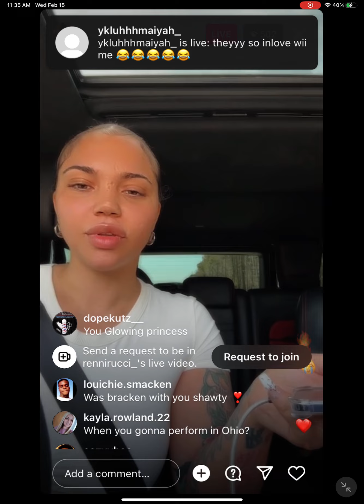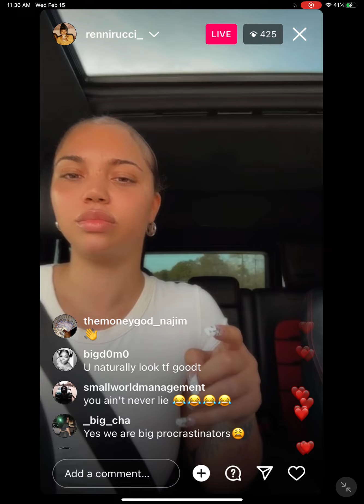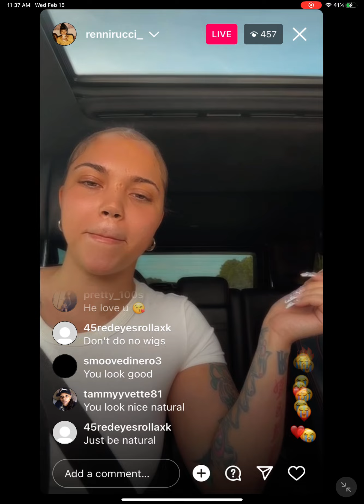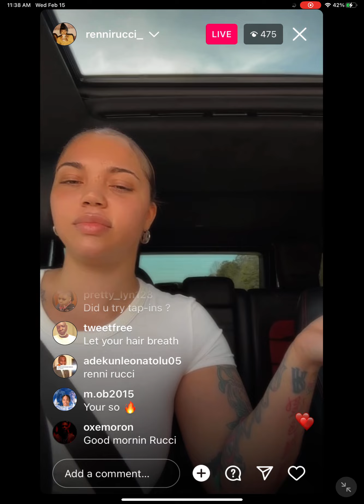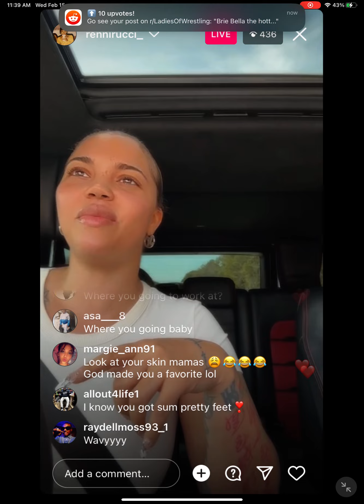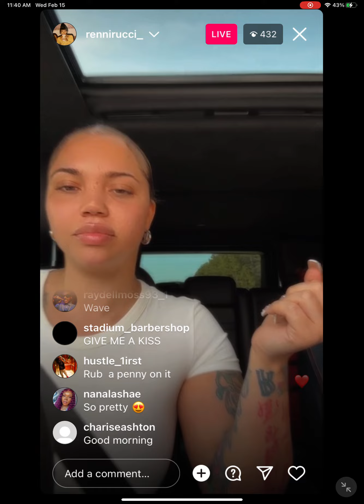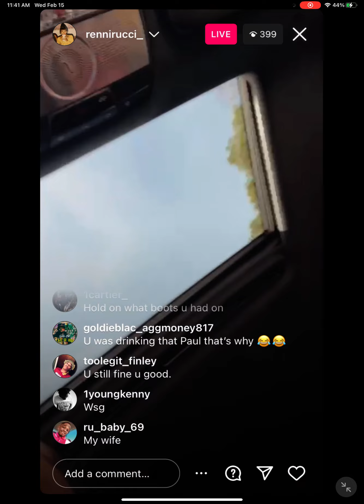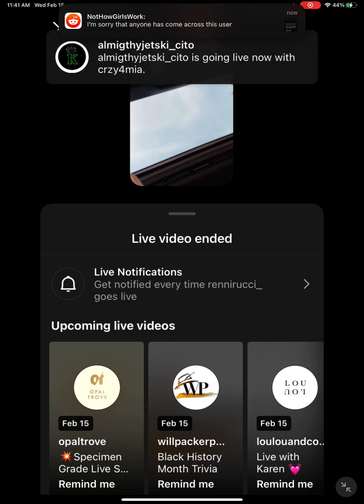Renni rucci ig live